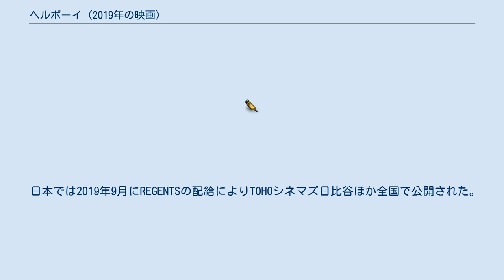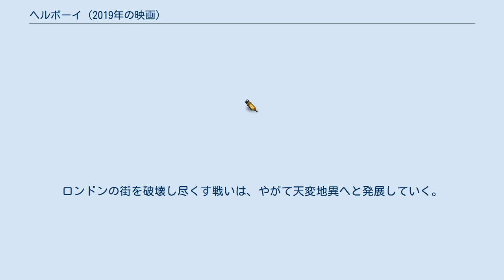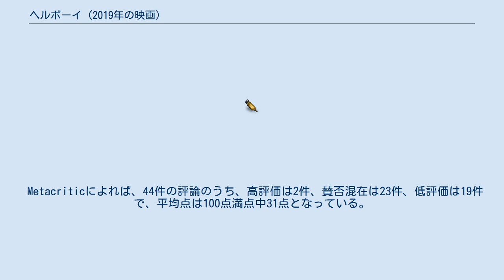ヘルボーイ (2019年の映画)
『ヘルボーイ』（Hellboy）は、2019年のアメリカ合衆国のスーパーヒーロー映画。
監督はニール・マーシャル、出演はデヴィッド・ハーバーとミラ・ジョヴォヴィッチなど。
『ヘルボーイ』映画シリーズのリブート版であり、スタッフ・キャストを一新し、原作者のマイク・ミニョーラを監修に招いて制作された新たなストーリーの映画作品である。
 日本では2019年9月にREGENTSの配給によりTOHOシネマズ日比谷ほか全国で公開された。
ポスターのキャッチコピーは「悪かったな、俺がヒーローで。」。
 地獄で生まれ、地球で育てられた悪魔の子・ヘルボーイ。
超常現象調査防衛局（BRPD）のエージェントとして活動する彼のもとに、英国中を荒らし回っている人食い巨人を退治せよとの指令が下る。
そこでヘルボーイは暗黒時代に封印されたブラッドクイーンが1500年の眠りから覚めたことを知る。
 人類への復讐心から地上を魔物の世界へ変えようと企むブラッドクイーンの野望を打ち砕くため、霊媒能力を持つ少女アリスやジャガー人間のベン・ダイミョウ少佐らとともに地球を守るための決死の戦いを挑む。
 しかし、ヘルボーイを王として迎え入れようと企てる彼女の甘言と魔力により、世界を滅亡させてしまうほどの強大なパワーを手に入れてしまう。
ロンドンの街を破壊し尽くす戦いは、やがて天変地異へと発展していく。
 ※括弧内は日本語吹替 Rotten Tomatoesによれば、批評家の一致した見解は「前の『ヘルボーイ』シリーズをとても楽しめるものにしていた想像力豊かな才能を失った、この魂のないリブート作品は、ダンテがインフェルノ（『神曲』の地獄篇）に入れずにいた第十圏のようである。」であり、215件の評論のうち高評価は18%にあたる38件で、平均点は10点満点中3.87点となっている。